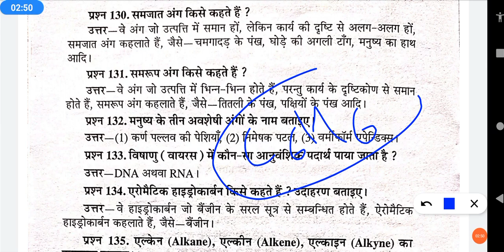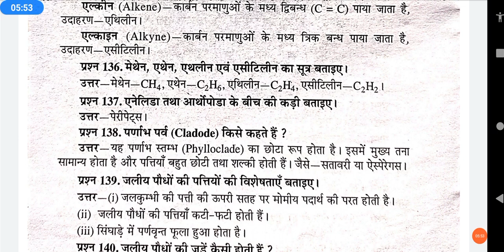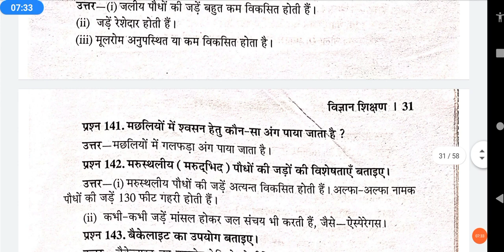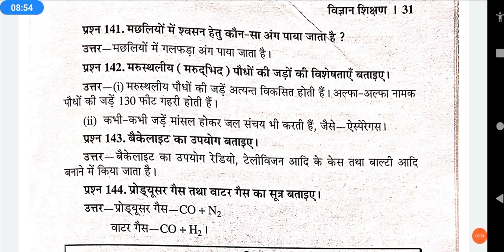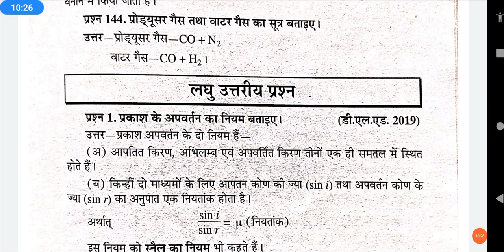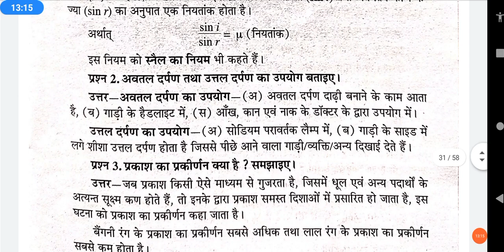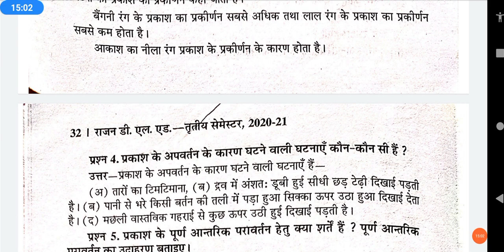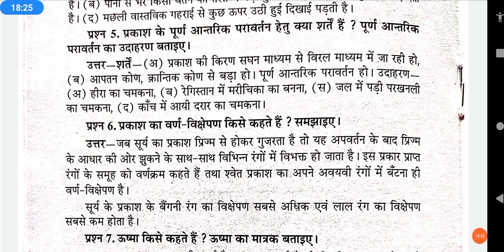Deled 3rd Semester Science Top 20 Question Answers | Deled तृतीय सेमेस्टर विज्ञान महत्वपूर्ण प्रश्न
Hello Friends,